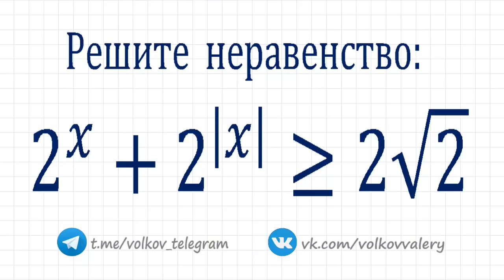Решите неравенство ➜ 2^x+2^